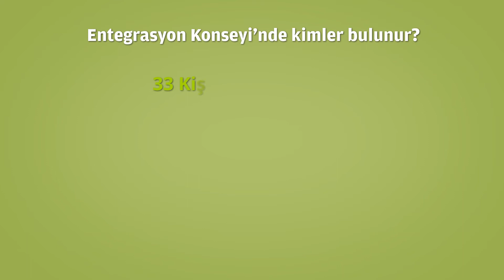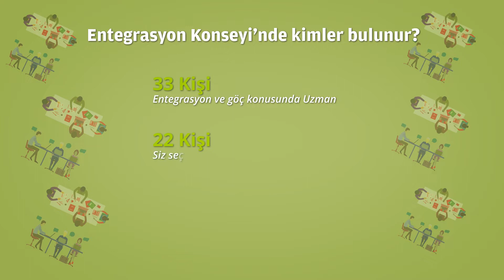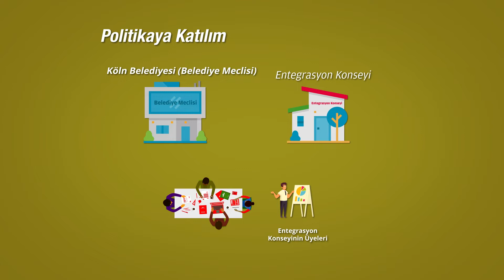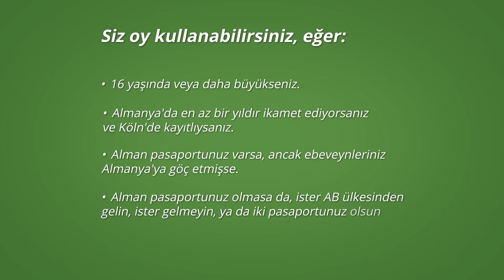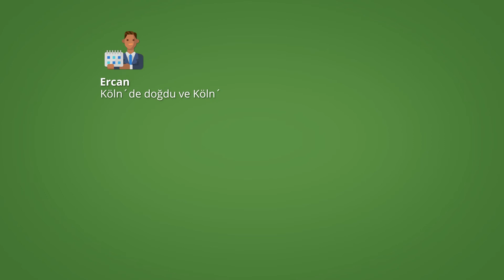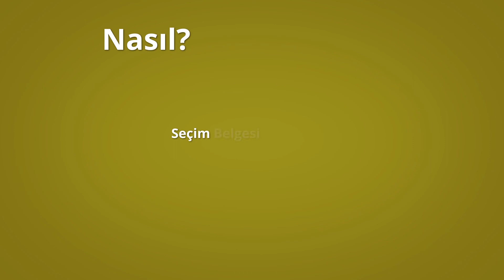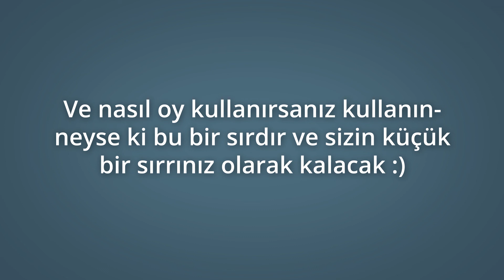[Türkisch] Integrationsrat? Was ist das? - In-Haus e.V.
Integrationsratswahlen? Was ist das? Das zeigen wir Euch in unserem Erklärvideo! Wir haben dieses Video in verschiedene Sprache übersetzt, weitere Sprachen kommen nach und nach dazu

Demokratie lebt vom Mitmachen. Und dazu gehören auch Wahlen. In unserem Staat gibt es das Recht, frei zu entscheiden, welche Partei und damit welcher politischen Richtung die Wahlberechtigten eine Stimme geben. Das ist keine Selbstverständlichkeit, sondern ein hohes Gut. Im Vorhaben „Köln-Kalk 100%“ möchten wir deswegen Menschen aufrufen, sich an den Kommunal- und Integrationsratswahlen zu beteiligen, und mit ihrer Stimme unsere Demokratie zu stärken.

INFOS:
Nasil ve Nerede oy kullanabilirim?

1. Oy Yerinde Oy Kullanma
- 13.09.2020 Pazar, 08:00 - 18:00 oylama odasında. Kesin yerler 15 Ağustos 2020'de duyurulacaktır.

2.Mektup ile Oy Kullanma:
- Soyisim, isim
- Ikamet adresiniz
- Dogum Tarihi

- Şu adrese mektup yazınız:
Stadt Köln - Die Oberbürgermeisterin
Bürgerdienste
Wahlamt
Dillenburger Str. 68-70
51105 Köln
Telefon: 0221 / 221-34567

Mektup ve Mail Örnegi:
Sehr geehrte Damen und Herren, ich möchte am 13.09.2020 den Integrationsrat wählen. Bitte schicken Sie mir die Unterlagen an diese Adresse: XXX
Meine Daten sind:
Name: X
Adresse: X
Geburtsdatum: X
Vielen Dank und mit freundlichen Grüßen

3.Doğrudan Oy Kullanma: 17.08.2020 – 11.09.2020:
Doğrudan burada oy kullanabilirsiniz:

A: Kundenzentren (ehemals Bürgerämter) in den Bezirken, bspw: Bezirksamt Köln-Kalk, Kalker Hauptstraße 247-273, 51103 Köln
Lütfen önceden randevu alın! : 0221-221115

Burada randevuya ihtiyacınız yok:
B: KFZ-Zulassungsstelle, Max-Glomsda-Straße 4, 51105 Köln (muhtemelen saat 9 ile 17 arasinda)
C: Foyer des Kalk-Karrees, Ottmar-Pohl-Platz 1, 51105 Köln (saat 8 ile 18 arasinda)

Köln'de değil, başka bir şehirde vatandaşlığa alınmış olanlara seçim bildirimi verilmeyecek. Seçmen listesine girmeniz için lütfen seçim bürosuna başvurun ve vatandaşlık belgesinin bir kopyasını ekleyin.

In-Haus e.V.